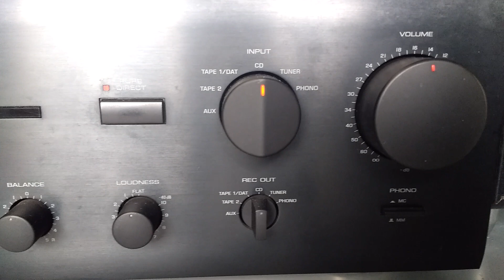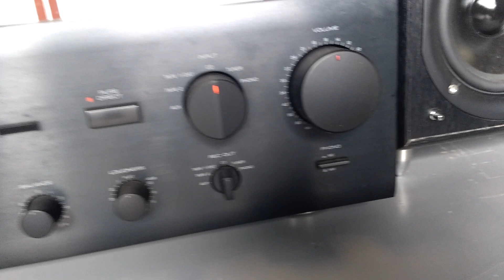YAMAHA AX 550 / Eltax Monitor III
Dire Straits
You and your friend.